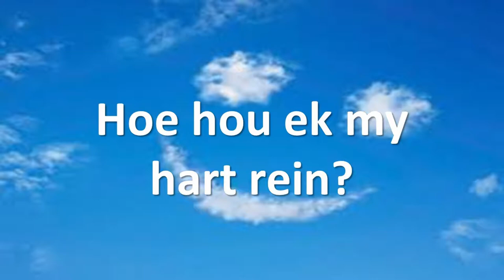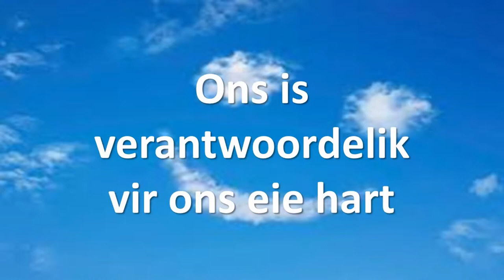Bewaar jou hart